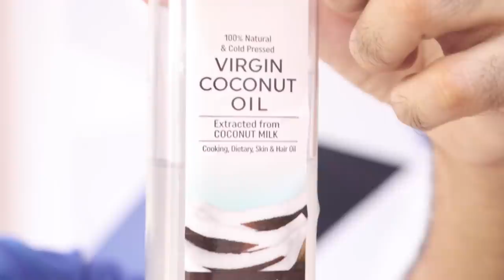Korean Skin Care | Fair Clear Skin, Get Glass Skin, Naturally Glowing Skin at Home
Korean Skin Care Routine, How to Get Fair Clear Skin. Get Glass Skin At Home, Get Glowing Skin Naturally At Home(KOREAN SKIN CARE). Korean Skin Care Secret in Hindi. How to Get korean Skin, Secret Homemade Korean Skin Care.

*Stay Cooool *Stay Stylish ! Stay Safe :)